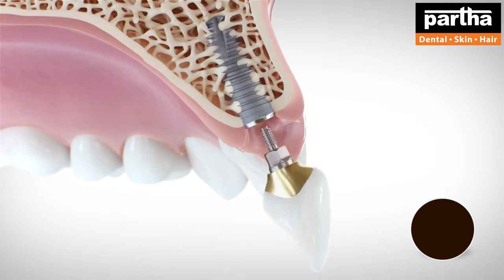Dr Sravani | Partha Dental Skin Hair Clinic | Vivekanada Nagar | Kukatpally | Hyderabad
Partha Dental’s Dr Sravani is a living testimony to our working passionately towards making high quality dental, skin and hair care accessible to one and all! We create our clinics as a centre of medical excellence in dental, skin and hair care to set new benchmarks in modern medicine!

See this video to know all about bridges, implants, smile designing, straightening, whitening, along with hair transplants using Fue Method and other modern techniques! Also latest skin and hair PRP !For complete overhaul visit Partha Dental, Skin and Hair clinic today!

Dr Kalpana
Parthadental
Dental care
Thin hair
Best dental @ Bangalore
Hair fall
Hairline
Hair density
Hair transplant
Hair products
Smile improvement
Teeth whitening
Brushing
Yellow teeth
Cavities
Black spots on teeth
Dental floss
Chewing problem
Broken teeth
Smile design
Gaps between the teeth
Irregular teeth
Crooked teeth
Clips
Braces
Invisible braces
No braces
Aligners
Invisalign
Bleeding gums
Bad breath
Oral ulcers
Sensitivity
Veneers
Laminates
Artificial fixed teeth
Teeth sets
Dentures
Removable teeth
Implants
Beautiful smile
Beautiful hair
Root canal treatment
Fillings
Painless dentistry
Child dentistry
Cosmetics
Crowns/caps
Emergency pain
Gum health
Wisdom teeth
Preventive care
Sealants
Tooth replacement options
Jaw pain
Bad taste
Dry mouth
Dental X-rays
Opt
Dry socket
Fix my teeth
Tobacco chewing
Baby teeth
Milk teeth
Teeth shape
Teeth colour
Cracked tooth

కాస్మటిక్ డెంటల్
డెంటల్ క్లినిక్
డెంటల్ సూపర్ స్పెషలిస్ట్
డెంటల్ హాస్పిటల్
ఎత్తు పళ్ళు
వంకర పళ్ళు
డెంటల్ ఇంప్లాంట్
పంటికి క్యాబ్ పెట్టడం
రూట్కెనాల్ చికిత్స
స్మైల్ డిజైనింగ్
పిల్లల డెంటిస్ట్
ఫ్యామిలీ డెంటిస్ట్
దంతవైద్యుడు
ఎమర్జెన్సీ డెంటిస్ట్
దగ్గరలోని డెంటిస్ట్
జుట్టు రాలడం
బట్టతల
నోటి దుర్వాసన
ఫ్రీ కన్సల్టేషన్